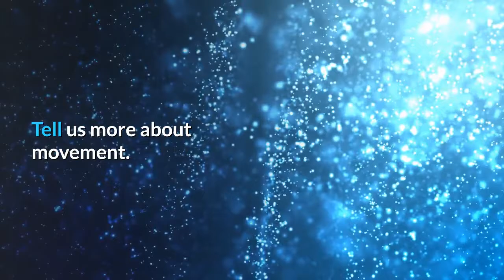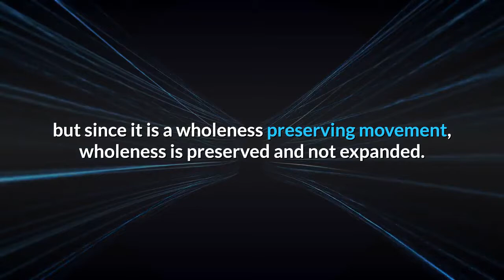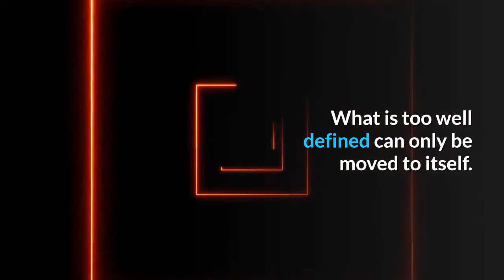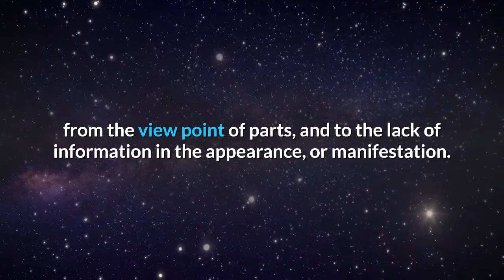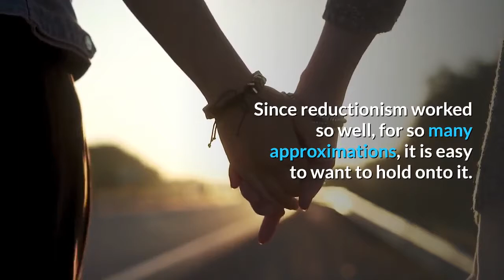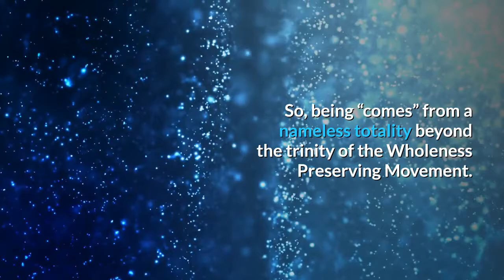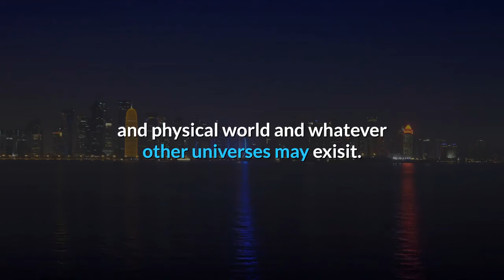'Poetic Echoes of Future Science - Movement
We now have a second video in the series “Poetic Echoes of Future Science”.  This is about movement.  It explains the original movement, how it works, what makes the appearance of a physical world possible, and why only ever experience the present moment.

Watch the first video in this series:  "Poetic Echoes of Future Science: Deriving a Theory of Everything" here:

M Y   U N F I L T E R E D   C O N T E N T

Find all of my content, including what has been censored on other platforms at:  Lbry.tv/@Basia

T H A N K S   T O